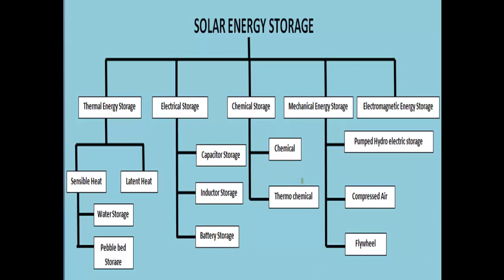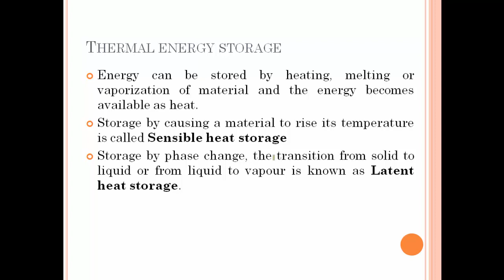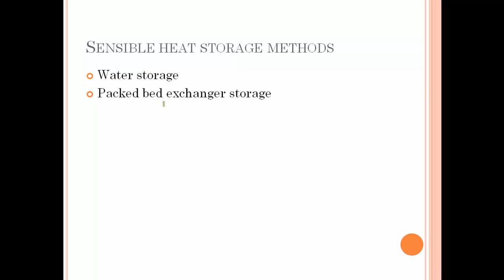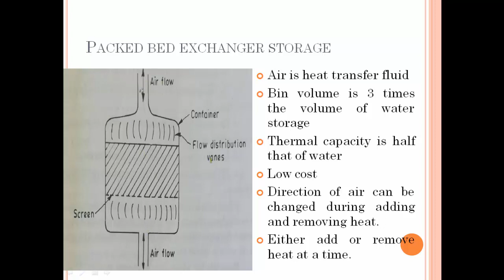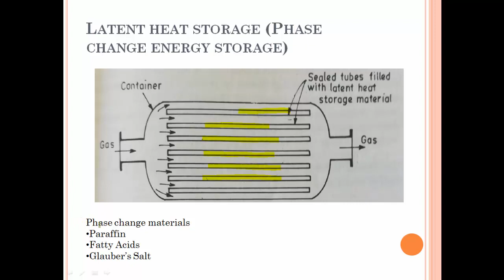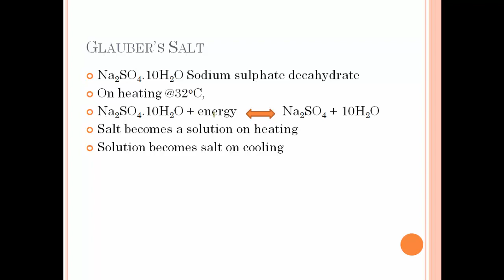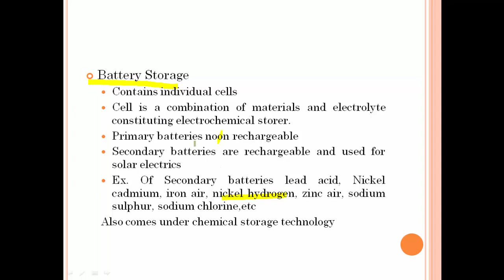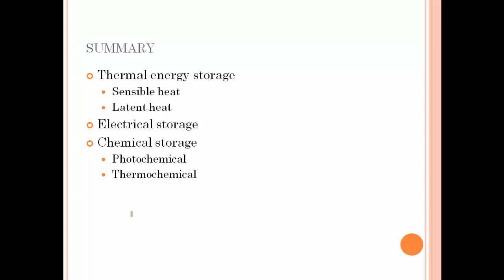Solar Energy Storage in Tamil | சூரிய ஒளியை எப்படி சேமிக்கலாம் | Energy Engineering | Lecture 9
This video will give you information by various storage methods to store solar energy